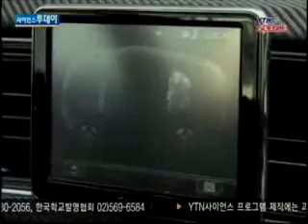꿈의 연비 '1리터 111km' 차량 국내 공개